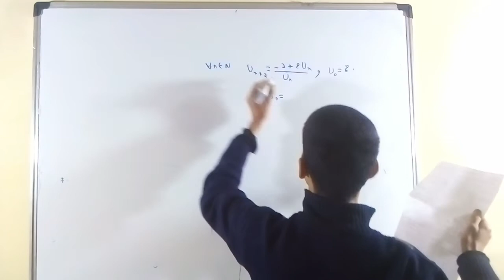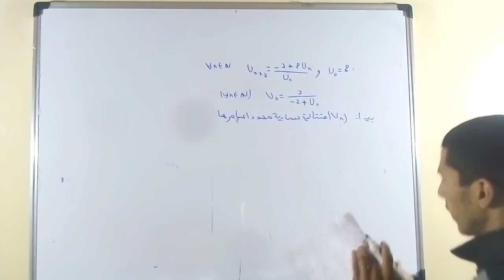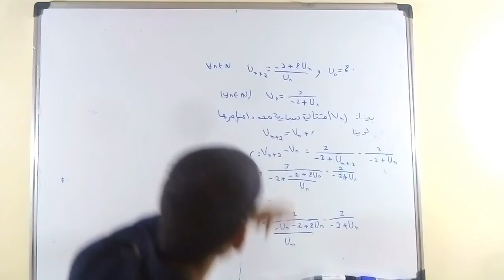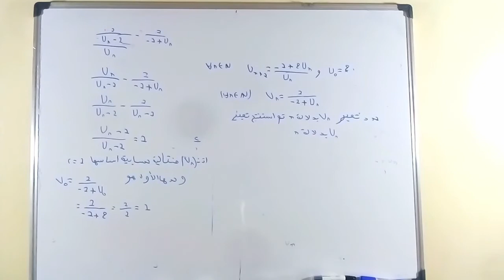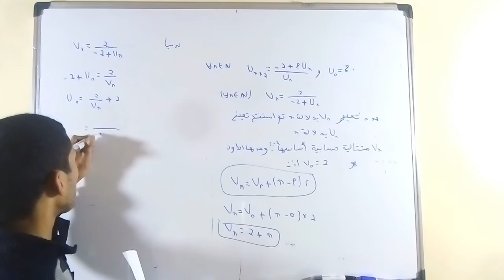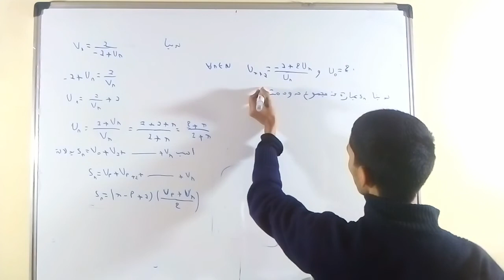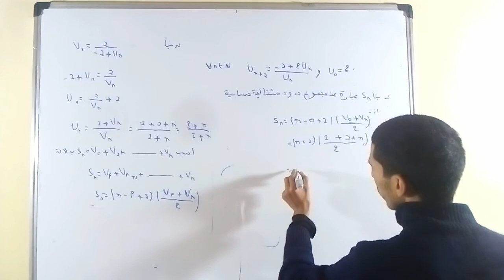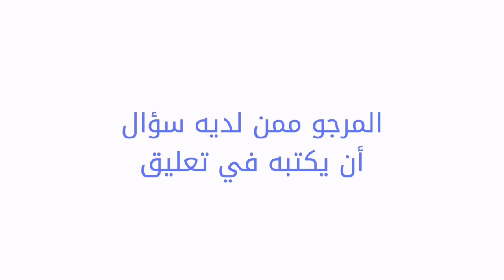المتتالية العددية الجزء 35 تمرين تطبيقي 2